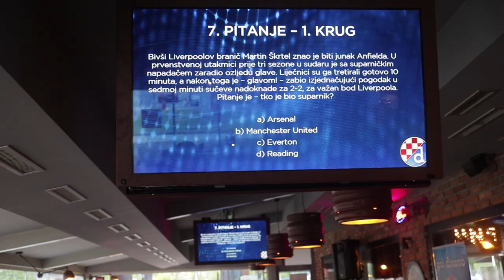IZVJEŠTAJ: Dinamo Kviz, 4. kolo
Iza nas je odrađeno ultra zanimljivo 4. kolo Dinamo nogometnog kviza s kojeg vam donosimo izvještaj, a pripreme za nastavak su u tijeku. Svi sudionici, uz dnevne nagrade naših partnera Frack, Čipi čips, Ožujsko Pub Maksi, Ban tours i Bowling, bore se za glavnu nagradu – putovanje na utakmicu Dinama u kvalifikacijama za UEFA grupnu fazu natjecanja.